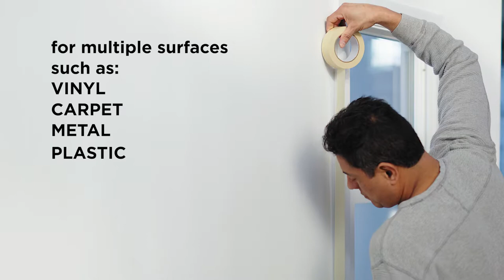How to Use Scotch® Contractor Grade Masking Tape (2020)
Scotch® Contractor Grade Masking Tape is a general purpose masking tape designed for use on non-damageable surfaces.  Use on vinyl, carpet, metal, and plastic for the protection you need to get the job done.  Scotch® Contractor Grade Masking Tape holds to surfaces for up to 3 days and then removes easily without leaving any sticky residue behind.